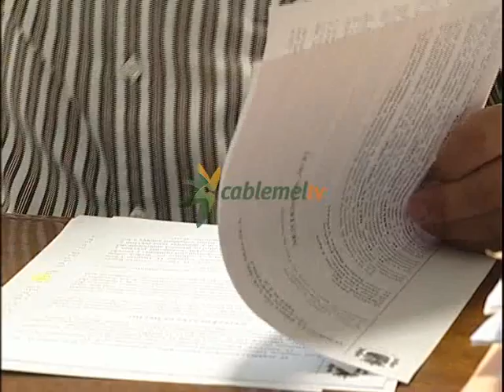Juan Bellver absuelto por los delitos supuestamente cometidos en la investigación de Novolujo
El inspector jefe Juan Bellver ha sido absuelto por el Tribunal Supremo y deja sin efecto la sentencia dictada en junio del año pasado por la Audiencia Provincial de Melilla, en relación a los delitos  supuestamente cometidos durante la investigación en el caso 'Novolujo'. Por ello fue condenado a cuatro años de inhabilitación,  al pago de una multa de 6.480 euros y a indemnizar con 60,000 euros al exconsejero de economía Francisco Suárez.